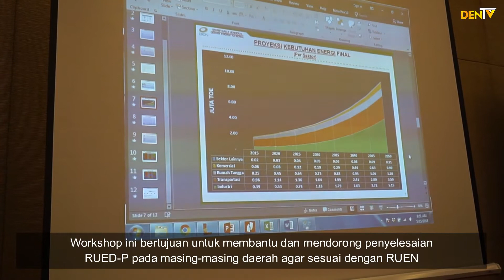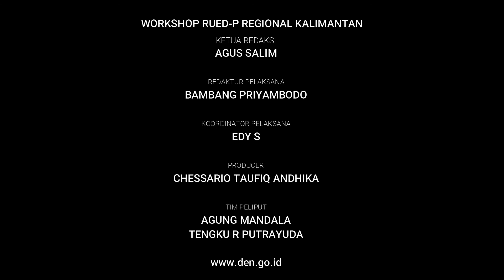(LIPUTAN) WORKSHOP RUED-P REGIONAL KALIMANTAN - DEN TV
Pages: Dewan Energi Nasional